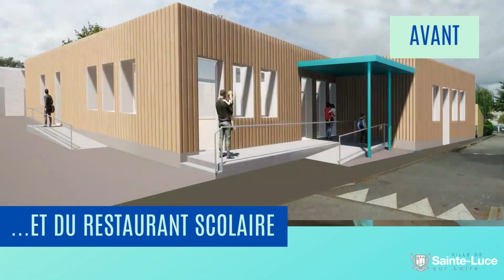La Ville rénove le groupe scolaire du centre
La Ville va entièrement rénover le groupe scolaire du centre, le plus ancien de Sainte-Luce. Cette année, les travaux concernent l’accueil périscolaire et le restaurant scolaire. Explications.